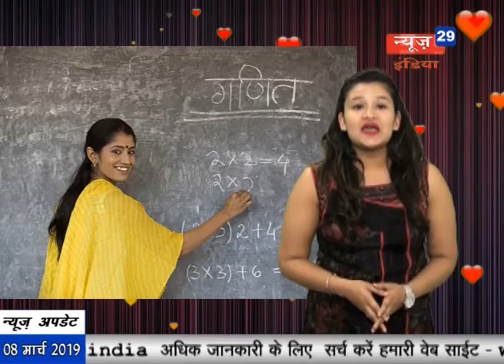News29India Womens Day 08 March 2019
Womens Day 08 March 2019